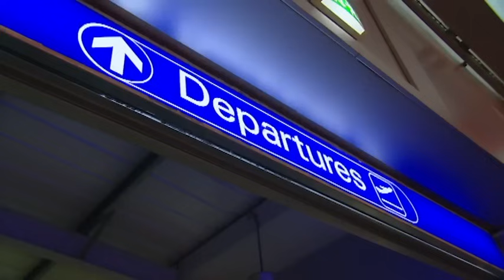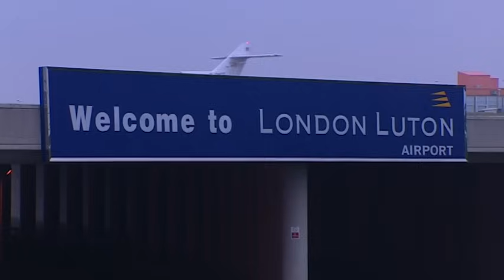Passengers Outraged As They Storm Through Passport Control | Airline S5 E3 | Our Stories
Airline follows Rugby Star Tony Underwood take on his new passion, flying planes.

Rugby Star Tony Underwood - renowned for flying down the wing for his country, now has a new passion - flying planes. In this week's Airline, we follow Tony as he leaves behind one glittering career and embarks on a new life as an easyJet pilot. We join him on his gruelling three-month training course as he prepares for a life in the cock-pit. While Tony is being briefed on emergency procedures, there's a real security issue at Luton where furious passengers take the law into their own hands and attempt to storm through passport control. They've been told they're too late to check-in, but they won't take no for an answer and attempt to barge their way on to the plane. Security stamp on the rebellion and after angry scenes, the passengers are threatened with arrest.